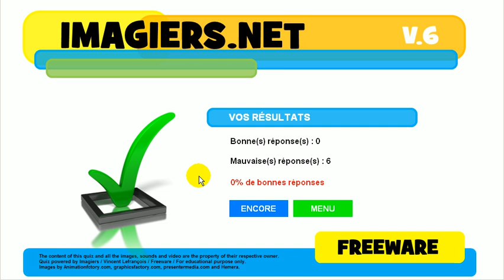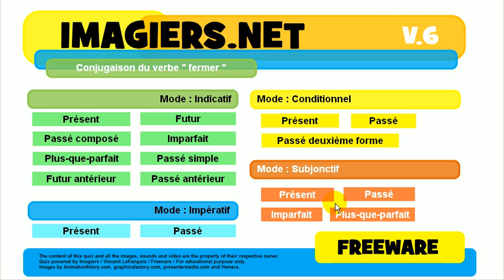Opi ranskaa # Harjoitus # Verbi # fermer